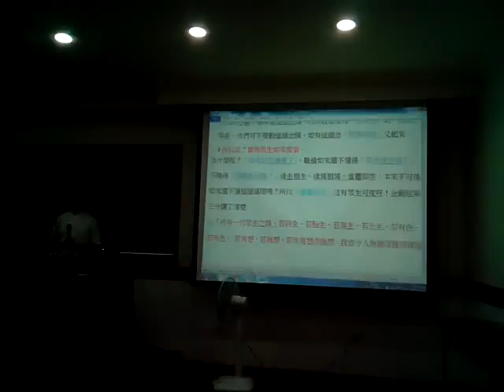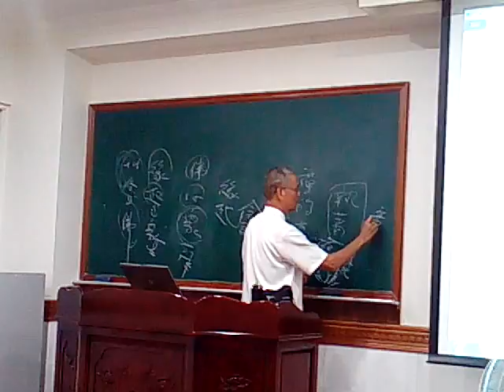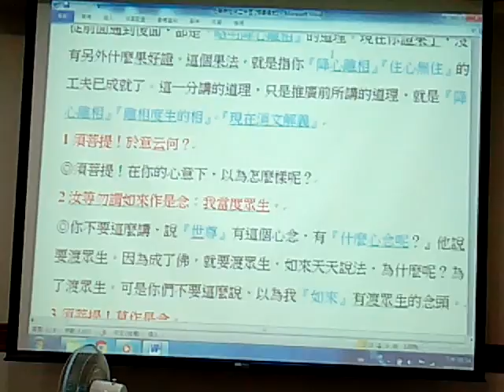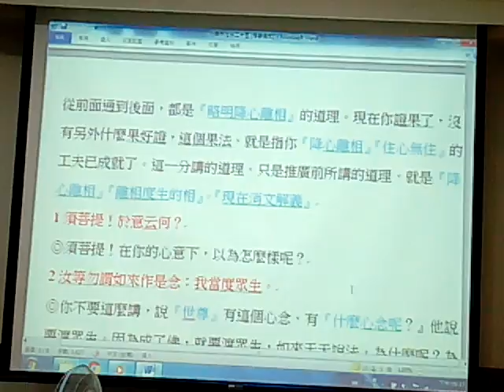VID 20171018 213730愛祥佛堂金剛經班代理點傳師講解化無所化分第二十五 閩南語版